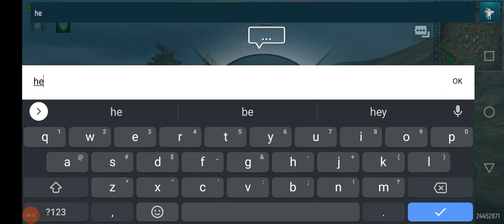Kjerag. 49k damage. 3-0 kill ratio. 2k points.